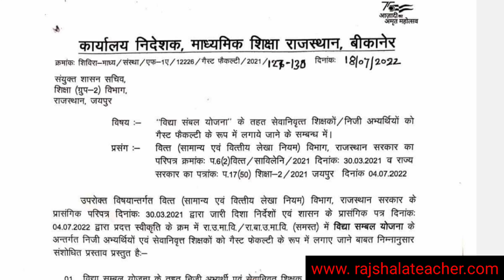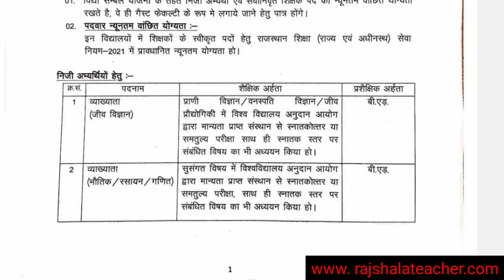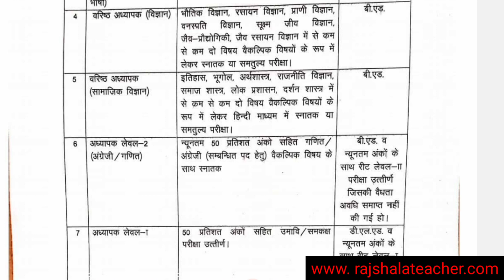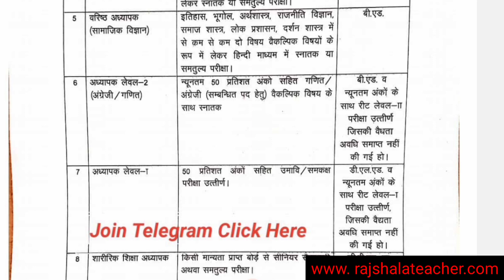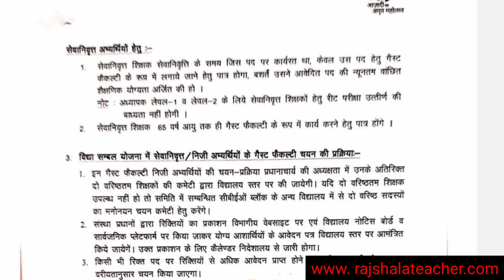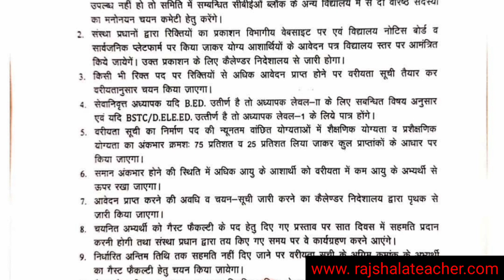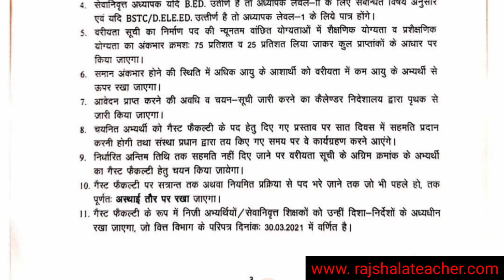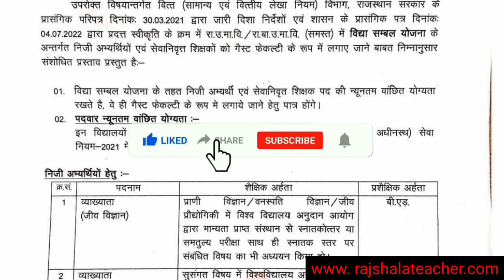सरकारी विद्यालयों में निजी अभ्यार्थी गेस्ट फैकेल्टी शिक्षक कैसे बने || Vidya Sambal Yojna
About This Video, विद्या संबल योजना गेस्ट फैकेल्टी शिक्षक,